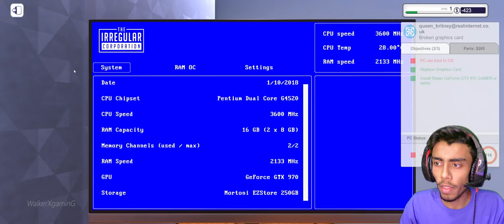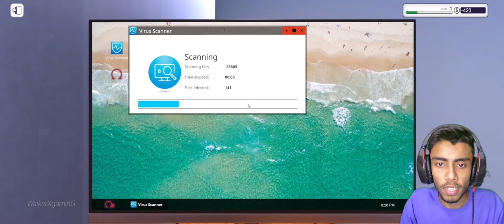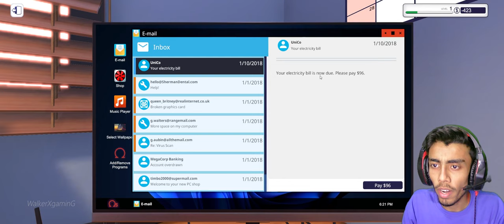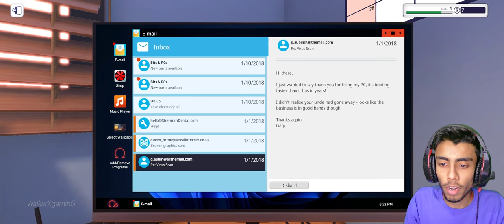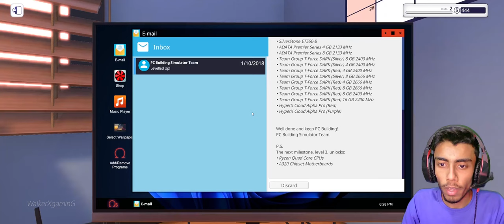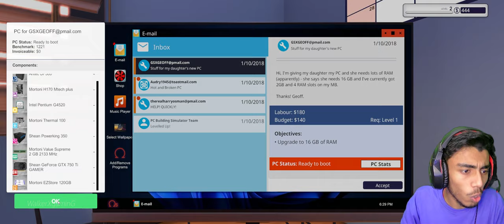That's DustBin Not PC ! Playing PC Building Simulator Game But with Cleaner 😂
Cotinue out gameplay of Pc Building Simulator Game the Games is its self great this time we have to clean a pc that is 10 year older with a single cleaner can we do that check ou the gameplay

(Gaming Channel)

🌐Check Adi 4 u Official Website For More Upcoming Information and Updates=

🔺Android Device
 Real me 5 Pro (8GB ram)

    -Using Realme 5 Pro Camera for Recoding